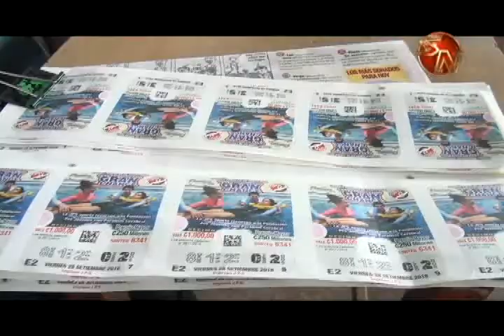Lotería y chances se venden muy rápido tras acumulado de la JPS